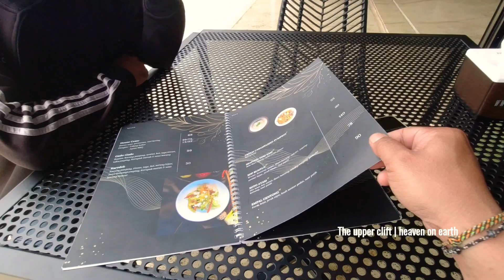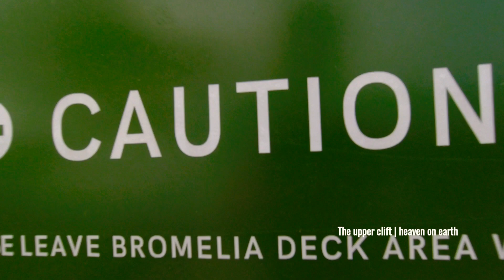THE UPPER CLIFF TEMPAT NONGKRONG KEREN ALA SWISS DI DAERAH SENTUL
Hallo youtube, kali ini saya akan merekomendasikan sebuah tempat staycation baru yang sedang hits dan happening,The Upper Cliff Resort & Cafe, sebuah tempat penginapan dan tempat nongkrong yang kekinian dengan view 360° yang indah sangat cocok sebagai destinasi liburan. Banyak juga yang bilang heaven on earthnya sentul. berlokasi di kawasan Jalan Raya Bojong Koneng, Sentul, Kec. Babakan Madang, Kabupaten bogor kalian juga bisa nongkrong di cafenya yang kekinian dan viewnya instagramabel. Memiliki tempat yang luas dengan berbagai fasilitas yang menarik di dalamnya seperti kolam renang hingga spot foto berupa bromelia deck berbentuk segitiga yang pembatasnya berupa kaca. penasaran yuk ikuti vlog saya di the upper clift sentul@DodoModjo

"Ketik saran yang sifatnya membangun sangat di harapkan untuk berkembangnya chanel ini"